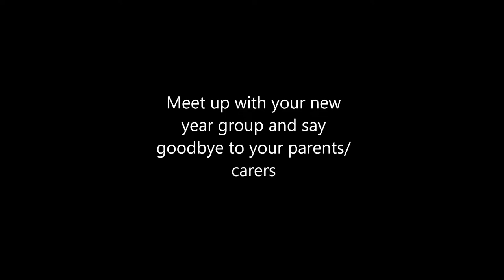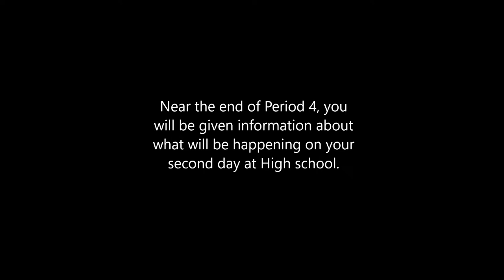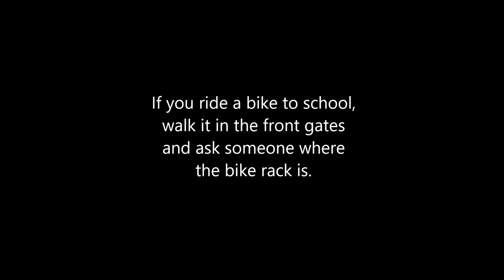My first day at Francis Greenway High School!